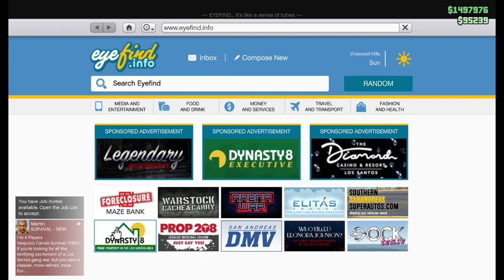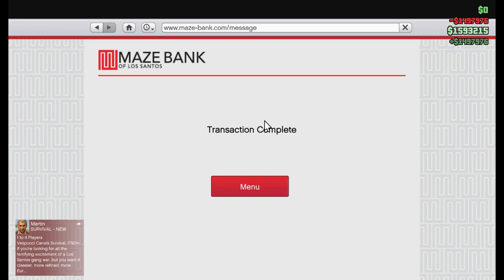GTA Online | El Rubio Heist | EASY MONEY! | September 2022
I'm going to be regularly uploading again after a long break..